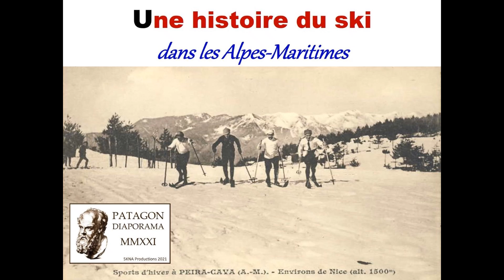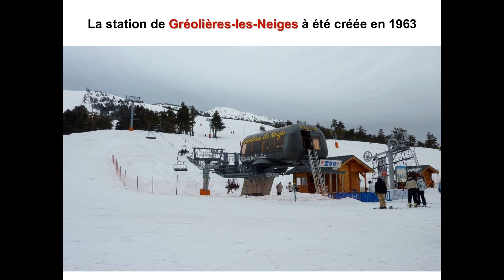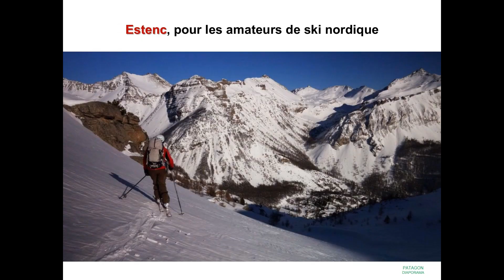Une histoire du ski dans les Alpes Maritimes